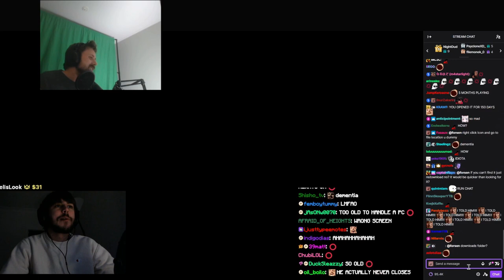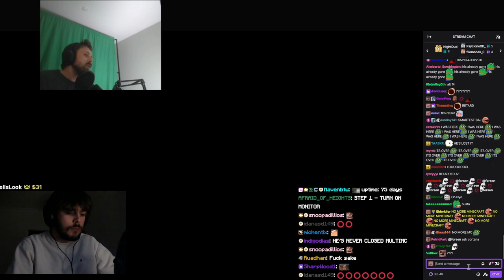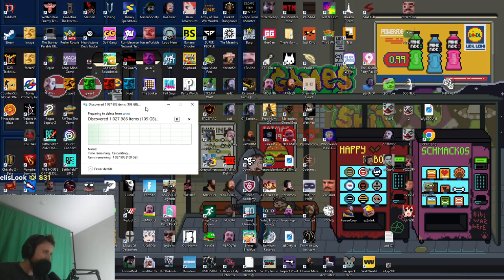K4YFOUR TECH HELP 🥵 - MINECRAFT ITA